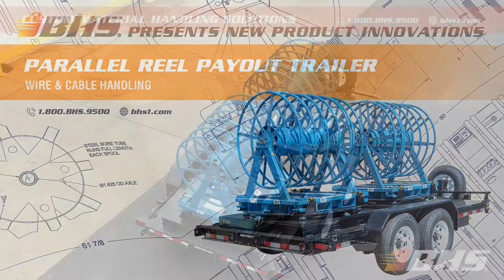Parallel Reel Payout Trailer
The Parallel Reel Payout Trailer (PRP-TRL-N) is a turnkey solution for dispensing cable at the installation site. The PRP-TRL-N consists of a pair of rotating Parallel Reel Payouts (PRP), with customizable arrangements of free-spinning and multi-compartment reels, mounted on a single 16-foot trailer. Simply preload the job’s required cable, hitch the 14,000-pound wagon to a truck, and haul it to the work site.

Lock the trailer in place and rotate PRP units to face the direction of cable pulls. With two payout devices on a single frame, the PRP-TRL-N allows construction electricians to complete multiple pulls and on-site cable paralleling with a single, all-purpose solution. Turntable bases allow users to pull cable in any of 360 degrees, all without moving the trailer to reach different conduit systems.

Parallel Reel Payouts simplify cable pulls with smooth payout and precise control over multiple reels. Lock unwanted compartments while freely pulling the desired cable, or pull several cables at once. Custom reel designs allow users to configure the PRP for specific jobs.

To learn more about cable-handling equipment from BHS, call our sales team at 1.800.BHS.9500 or visit bhs1.com